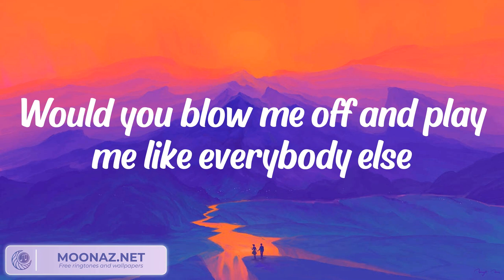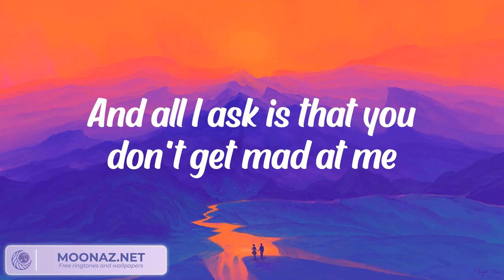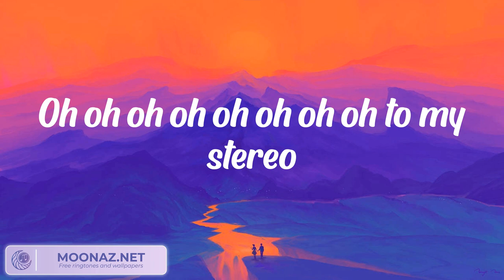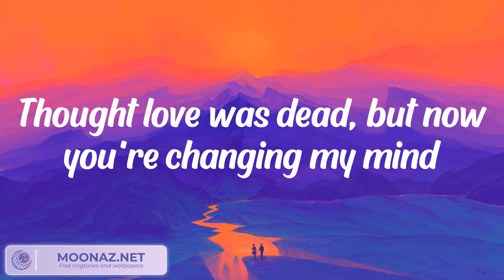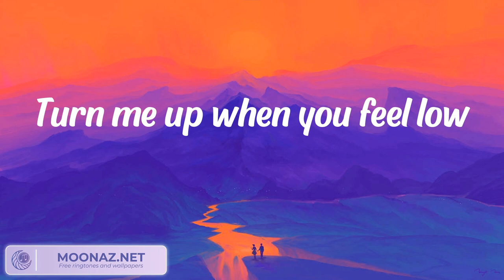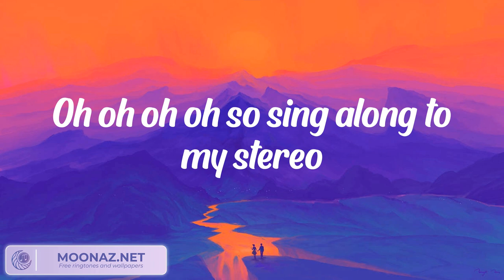Gym Class Heroes - Stereo Hearts (feat. Adam Levine) (Lyrics)